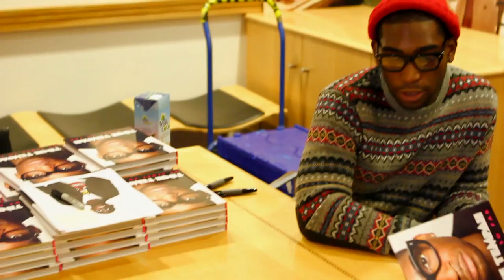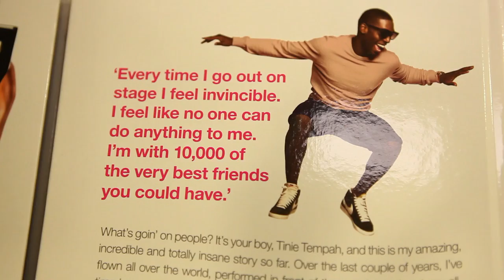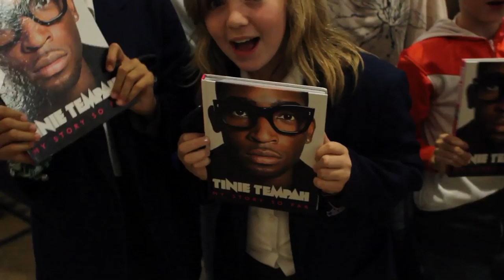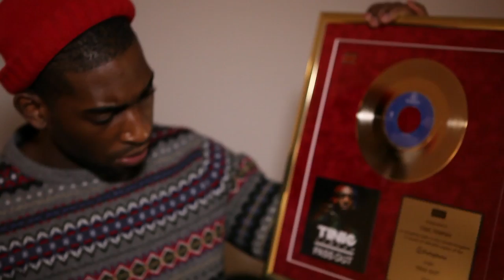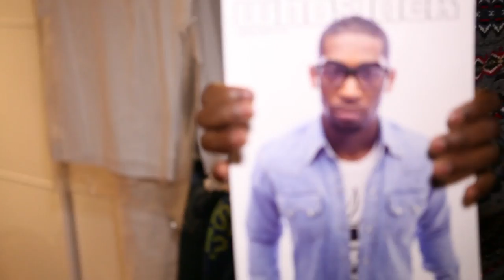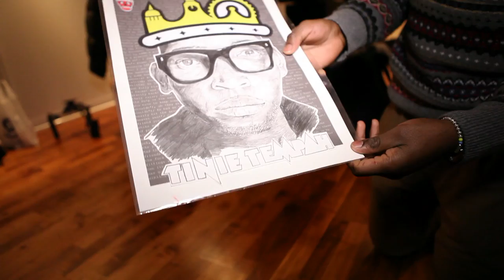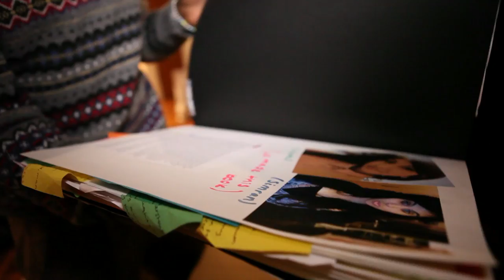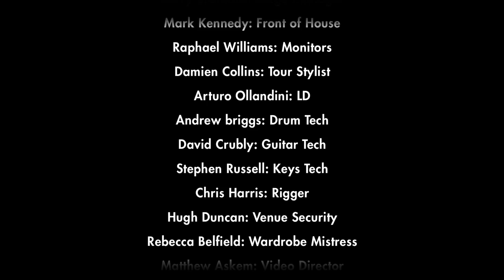Tinie Tempah: Discovering Destiny (Documentary)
Tinie Tempah: Discovering Destiny, is a documentary film produced by Disturbing London and directed by Jabari Johnson following Tinie Tempah on his "Discovery" tour in 2011. The film includes never before seen footage of Tinie as he becomes the first British rapper to ever sell out an arena tour in the United Kingdom.

Fans will witness Tinie's inspiring commitment to his craft as he bounces from city to city performing in front of sold out crowds each night. Those unfamiliar with Tinie's journey will get a better glimpse into his background and experience the reach of his international stardom.

With a platinum debut album, 2 Brit Awards, and an Ivor Novello to name but a few achievements, Tinie Tempah's work ethic is still unmatched. Discovering Destiny is a very personal look into the life of the UK's rising icon, showcasing his quest to become the most successful British rapper of all time.

Cast

Tinie Tempah: Himself
Dumi Oburota: Manager
Tobi Oyerinde: Show Manager
Damian Collins: Wardrobe Stylist
Randall Antony: Tour Producer
Ruben Tabares: Strength & Conditioning Coach
Mitchell "DJ Charlesy" Charles: DJ
Ayodele "Ayce" Oyerinde: Keyboardist
Joshua McKenzie: Drummer
Rick James: Guitarist
Lucy Chambers: Fan
Kelly Ellis: Editor of "My Story So Far"
Ryan Habberfield: Guitarist
J Cole: Hip-Hop Artist

Production & Post Production Crew

Jabari Johnson: Producer
Rand Rosenberg: Director of Photography
Ron Brodie: Editor
John Kimock: Score
Matthew Giordano: Sound Editor
Joseph Humpay: Graphics
Courtney Feemster: Colorist

Live footage from O2 Arena Produced by Pulse Films

Giorgio Testi: Director
Laura Collins: Producer
Dan Bowen: Executive Producer

Live footage edited by Blindeye Films

Discovery Tour Staff

JP Firmin: Tour Manager
Isaac Addo: Road Manager
Brad Imrie: Technical Production Manager
Chris Connor: Tour Accountant
Sally Timpson: Production Coordinator
Barry Branford: Stage Manager
Mark Kennedy: Front of House
Raphael Williams: Monitors
Damien Collins: Tour Stylist
Arturo Ollandini: LD
Andrew briggs: Drum Tech
David Crubly: Guitar Tech
Stephen Russell: Keys Tech
Chris Harris: Rigger
Hugh Duncan: Venue Security
Rebecca Belfield: Wardrobe Mistress
Matthew Askem: Video Director
Scott Turnbull: Set Carpenter
Sam Augustus: Head Set Carpenter
Dan Mott: Pyro Tech
Colin Burrell: Monitor Tech
Richard Trow: System Front of House Tech
Nico Royan: System Tech
Stuart Merser: Video Racks Engineer
Freddy Debaille: LED
Tim Bolland: LED/Camera
Roger Nelson: Projection/Camera
Dan Oswald: Lighting Tech
Stuart Picton: Lighting Tech
Jon Trincas: Lighting Tech
Tim Oliver: Lighting Tech
Mich Roberts: Live Nation Rep
Willow Perron: Creative Director/Show Designer
Jessie Lee Stout: Content Producer/Art Director
Andy Hurst: Lighting Designer/Director
Richard Young: Advance Production Manager
Morton Helgesen: Programmer/Arranger
Mariles de Kraauw: Tour Coordinator
Quinten de Waal: Merch

Trucking & Bus Drivers

Dave Ramsden
Robert Milnes
Simon Sinclair
Wayne Burley
Roy Ladds
Ian Staveley
Steve MacNamara
Billy Higgs
John 'Yorkie' Ray

Special Thanks

Disturbing London
Obi Asika
Steve Homer
Parlophone Records
EMI Music
Ruben Tabares
Tev Aksoy
Nina Strazzanti
Obi Oburota
Kelly Okogwu
Hanif
Andrea Lewis
Victoria Freeman
Rajiv Lahens
Volume Visual
Project Fathom